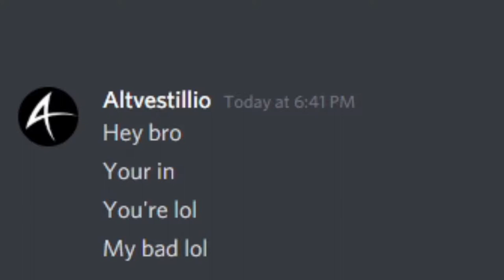Shipwrecked | The Rise And Fall Of The Chaos SMP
Find Out How The Chaos Smp Started, And How It Inevitably Came To An End. The First Day All Pieces Of The Story Are Set Up. Avestillio And Aidy Form An Alliance, While Point And Aidy Begin Feuding. Nations Are Formed, Connections Are Made, And The Game Has Begun.

0:00 - Intro
2:59 - Shipwrecked
5:16 - Making A Nation
9:20 - Chaos
10:55 - Point And Aidy Clash
12:08 - Nocturnal's Deal
14:28 - Naut's Temporary Home
15:37 - Point And Aidy Clash (Part 2
18:06 - Why We Crashed
20:06 - hmmmm
22:04 - Can't Dupe The Diamonds
24:05 - Change In Leadership
26:40 - Preparations For The Nether
31:13 - The Nether
32:52 - After The Nether
36:08 - Prime Nation
38:03 - A Brief Respite
40:24 - Bodyguard
42:58 - Outro

Dummy! - Undertale
Green Path Action - Hollow Knight
Core - Undertale
Asgore - Undertale
Spider Dance - Undertale
Mantis Lords - Hollow Knight
Bonetrousle - Undertale
Crystal Bass - Hollow Knight
Wrong Enemy - Undertale
Pressure Cooker - VVVVVV
Ghost Fight - Undertale
Fungal Wastes Bass Pizz - Hollow Knight
Overworld Day - Terraria
Eerie - Terraria
Rain - Terraria
White Palace - Hollow Knight
Metal Crusher - Undertale